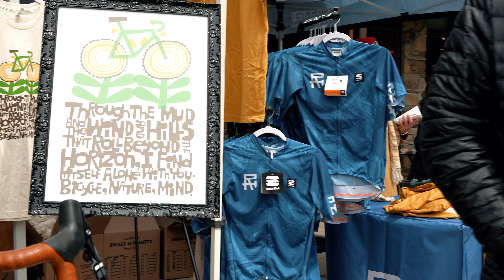Rasputitsa - gravel racing in Vermont's northeast kingdom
From the organizer:

"We are protagonists of community, freedom, and unity through cycling.
Rasputitsa has a mission of cycling, community, and charity.  We call it the 3 C’s philosophy.

Rasputitsa is more than a gravel cycling race. It’s a homegrown self-supported challenge of the mind, body, and soul that instills people with a connected sense of place and purpose. It’s an authentic experience that embraces: The Unknown. Change. All people. All bikes.
We believe that all attendees should have an equal opportunity to participate in our event regardless of their race, color, religion, disability, age, gender identity, sexual orientation, socioeconomic status or national origin. We acknowledge both conceptual and practical barriers of entry into cycling for folks outside of the dominant group of participants. Part of our work is to understand how social structures create or enforce long established patterns of exclusivity in cycling. We hope to create a safe and welcoming space for athletes, staff, and spectators from different backgrounds, identities, and abilities at our event. We do not tolerate harassment or intimidation and anyone doing so will be asked to leave the event and will be reported to race officials and the governing body, USA Cycling. We look forward to growing the cycling community with you."

The Out of Collective is the source for the most relevant Ski, Bike & Outdoor Reviews, Content, and Podcasts in the industry. Join us!